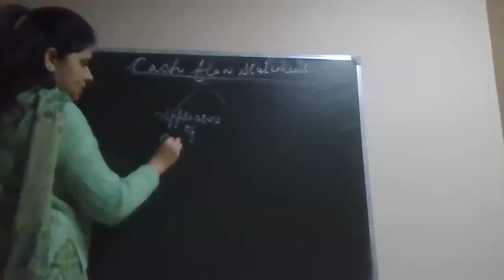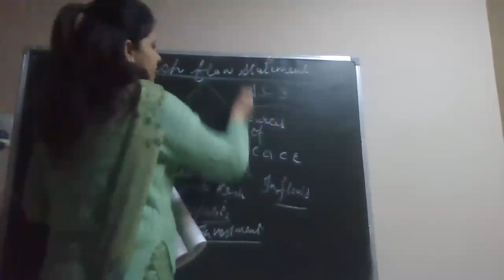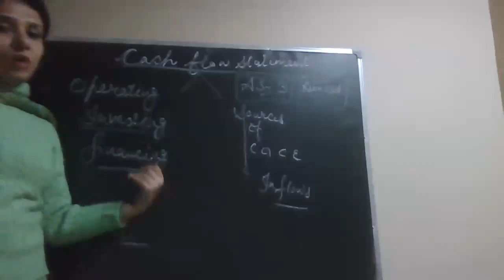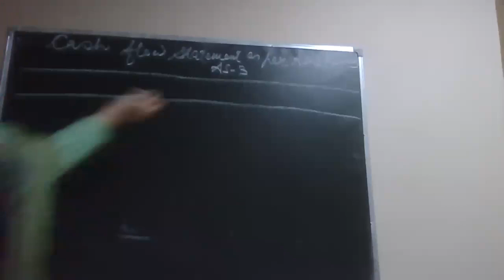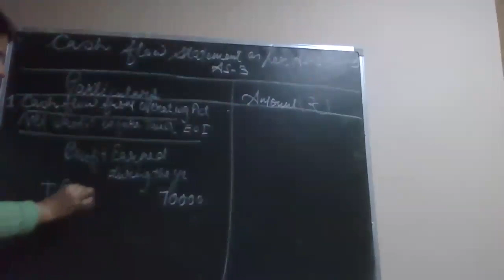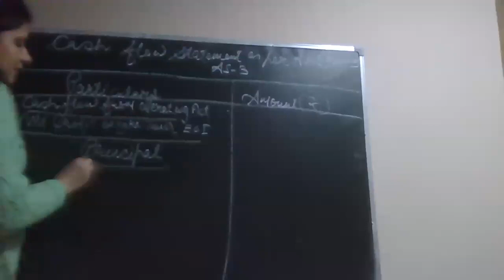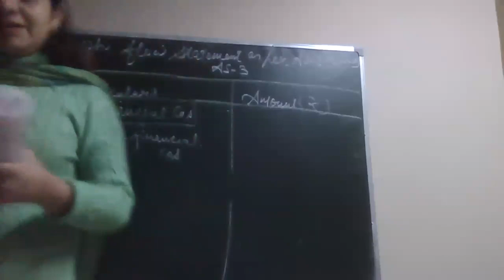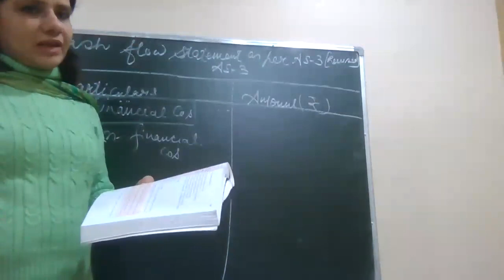8-1-22 XIB,C ACCOUNTANCY